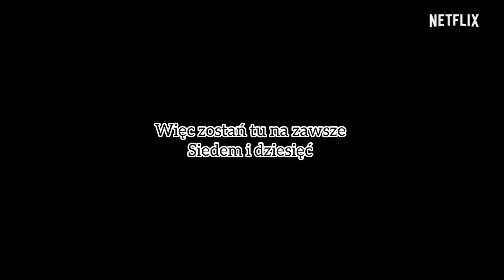Rebelde Netflix - Siempre Rebeldes (tłumaczenie polskie)